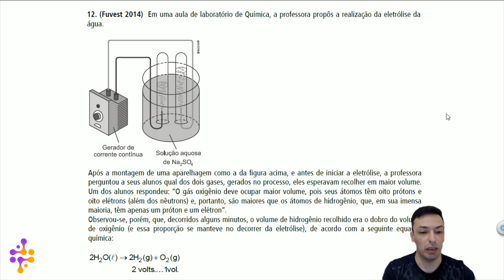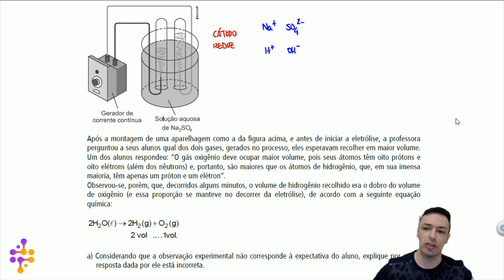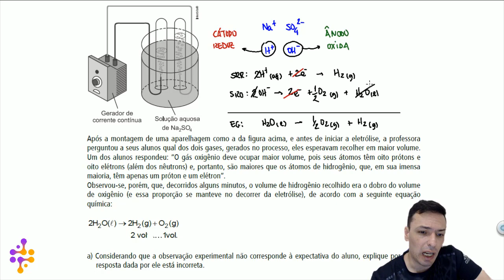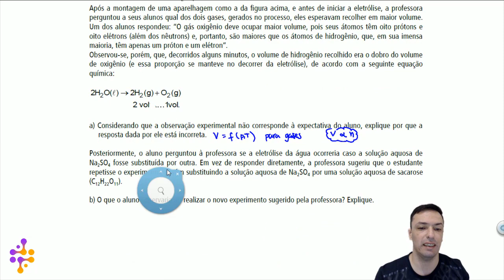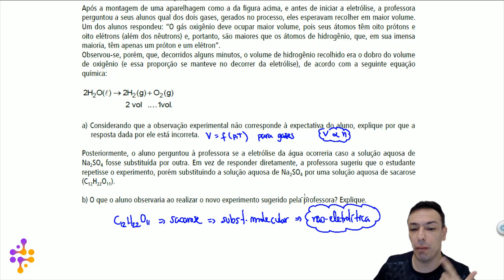Questão FUVEST/2014 - Eletroquímica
(Fuvest 2014)  Em uma aula de laboratório de Química, a professora propôs a realização da eletrólise da água.

Após a montagem de uma aparelhagem como a da figura acima, e antes de iniciar a eletrólise, a professora perguntou a seus alunos qual dos dois gases, gerados no processo, eles esperavam recolher em maior volume. Um dos alunos respondeu: “O gás oxigênio deve ocupar maior volume, pois seus átomos têm oito prótons e oito elétrons (além dos nêutrons) e, portanto, são maiores que os átomos de hidrogênio, que, em sua imensa maioria, têm apenas um próton e um elétron”.
Observou‐se, porém, que, decorridos alguns minutos, o volume de hidrogênio recolhido era o dobro do volume de oxigênio (e essa proporção se manteve no decorrer da eletrólise), de acordo com a seguinte equação química:

a) Considerando que a observação experimental não corresponde à expectativa do aluno, explique por que a resposta dada por ele está incorreta.

Posteriormente, o aluno perguntou à professora se a eletrólise da água ocorreria caso a solução aquosa de Na2SO4 fosse substituída por outra. Em vez de responder diretamente, a professora sugeriu que o estudante repetisse o experimento, porém substituindo a solução aquosa de Na2SO4 por uma solução aquosa de sacarose (C12H22O11).

b) O que o aluno observaria ao realizar o novo experimento sugerido pela professora? Explique.